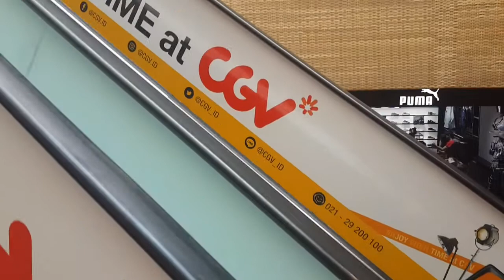Brand new KONE TravelMaster 110 escalators 23 Paskal Shopping Mall, Bandung「E. 11, 2 - 3」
The escalator access to CGV Cinemas. Enjoy!

Building name:
23 PASKAL SHOPPING MALL
Location: Pasir Kaliki, Bandung, West Java - Indonesia

Floors: 2 3
History: Original

Camera: Samsung Galaxy S4 (GT-I9500)